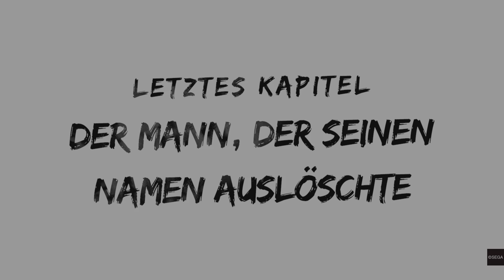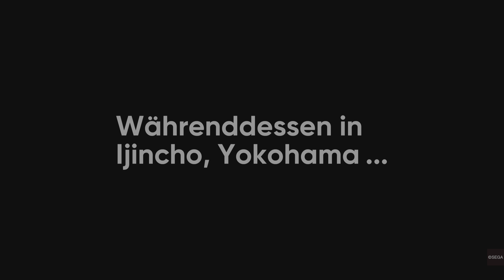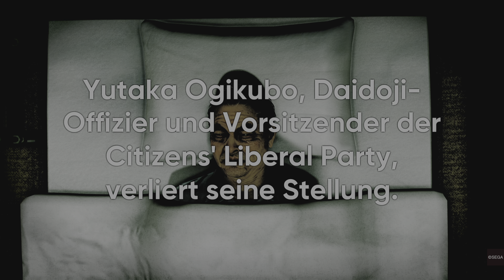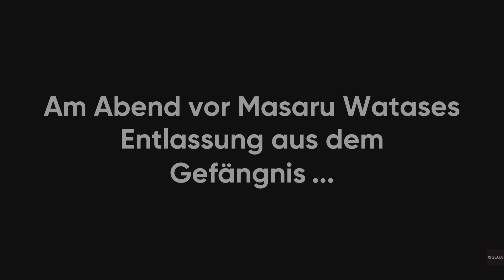Like a Dragon Gaiden: The Man Who Erased His Name - Part 23: Letzte Vorbereitungen